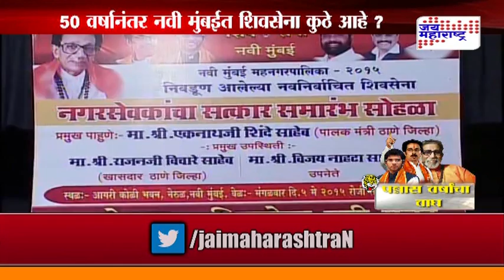After 50 years shiv sena - seg 3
Jai maharashtra News spacial show : After 50 years shivsena - seg 3